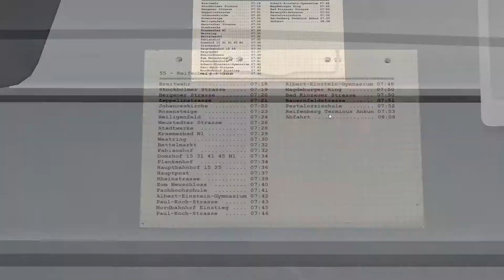OMSI 2 #217 Unkonzentriertes Fahren kann tödlich sein | Let's Play Omsi 2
Community-TS: s1.ts3.cloud:36799